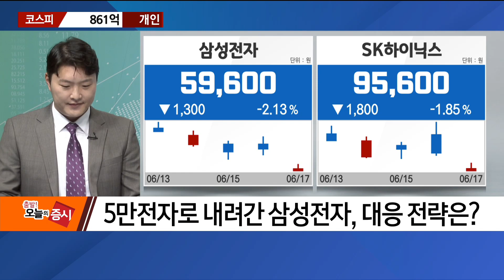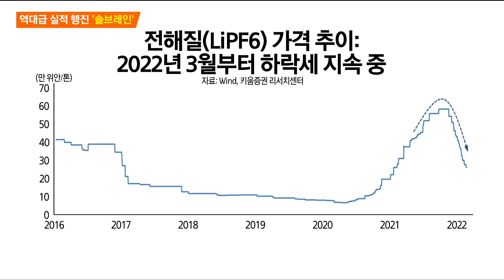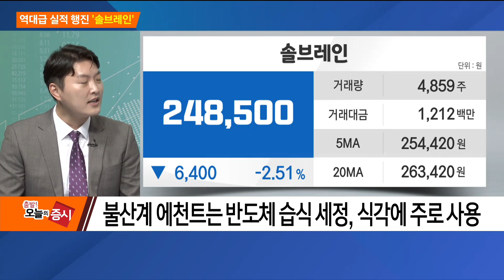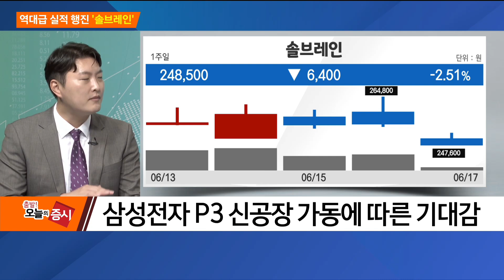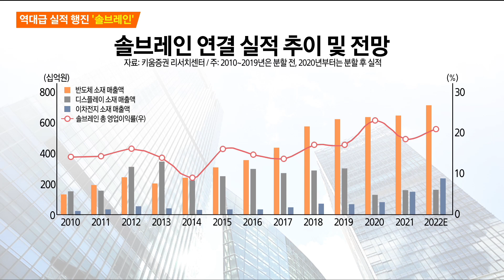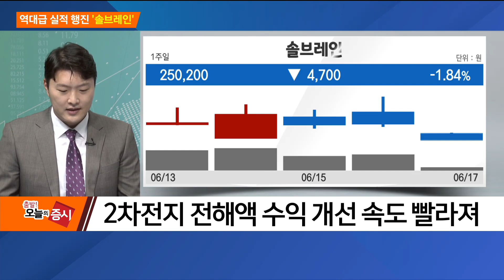[이슈진단] 역대급 실적 행진 ‘솔브레인’ / 이슈진단 / 매일경제TV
[이슈진단]
역대급 실적 행진 ‘솔브레인’ / 이슈진단 / 매일경제TV